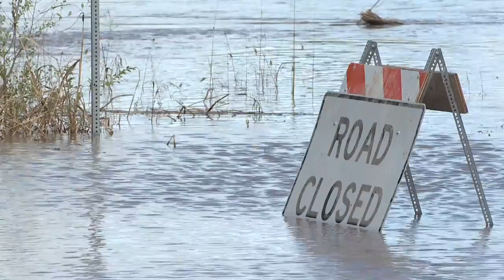ClearwaterFlooding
Flooding near Clearwater, KS put a lot of people's lives on hold. Here we explore the effects.

Reporter: Pilar Pedraza

KAKE News